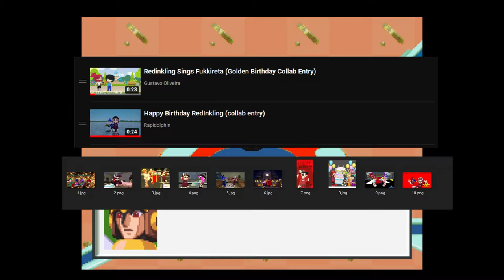Golden Birthday Collab Update 2